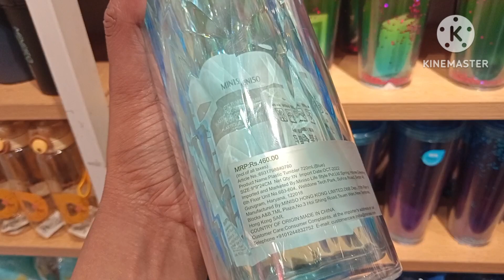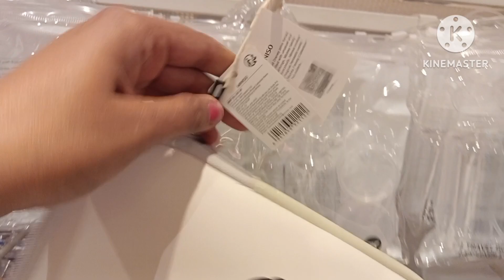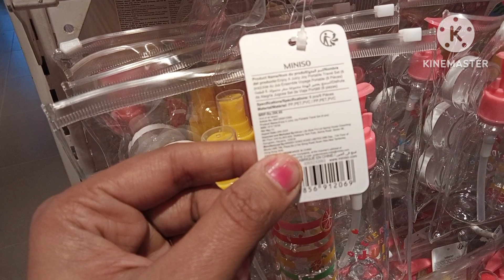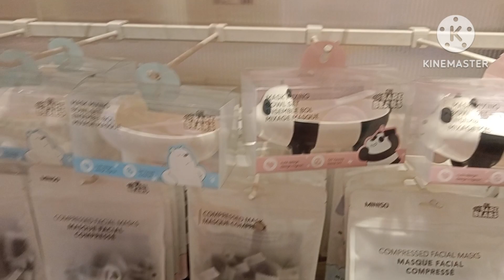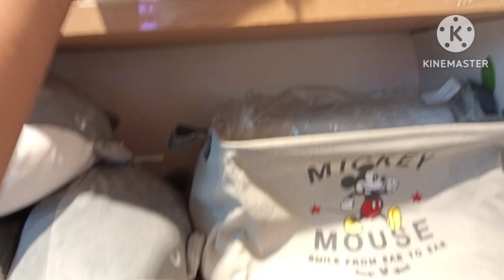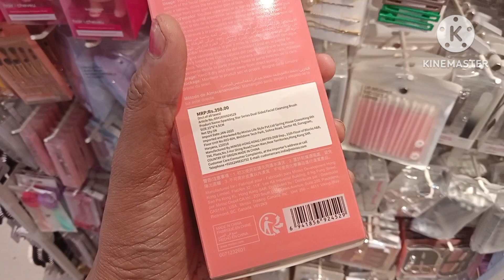Miniso Store Tour || Miniso Haul || Minisostore complete tour || latest collection2023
Under 150 Rs| Extra Cute Stuff |Super Style HUGE Perfumes,Candles & More

Store address
Unity one mall
Janakpuri, West metro station
Delhi -110058
 pls join this link to order product online

Hi all ,

MINISO is a Japanese-inspired lifestyle product retailer, offering high quality household goods, cosmetics and food at affordable prices. Founded by CEO Ye Guofu, MINISO has opened more than 4,200 stores in over 80 countries and regions since 2013, including the US, UK, Canada, Australia, Spain, UAE, India, and Mexico. A retailer delivering fun, high-quality new goods.

MINISO brings shoppers high-quality, stylish and affordable designer products through a wide range of product categories including skincare & cosmetics, home furnishings, digital accessories, stationery, kitchenware and more.

I am giving you Miniso complete store tour. Sharing views about shopping under Rs. 150,99,250 etc . It is one of the cheapest store in india selling lifestyle products and accessories. Hope you like this store tour.

High Quality & Creative Products
MINISO has always upheld the philosophy and design concept of “simple, natural and high quality”.The products undergo rigorous screening before being passed on to go to the display in stores.

Affordable
MINISO dedicates itself to providing customers with quality and creative products at affordable prices;with most products costing as low as ?150/-

Better Shopping Experience
The stores have an immaculate interior, with neat aisles and easy-to-navigate spaces.Stocks are continually renewed, with new items periodically added to the store, making your experience better!

Agar ap sab bhi miniso jana chahte h to ap Google par search kar k apne nearby branch m ja skte h thank you.